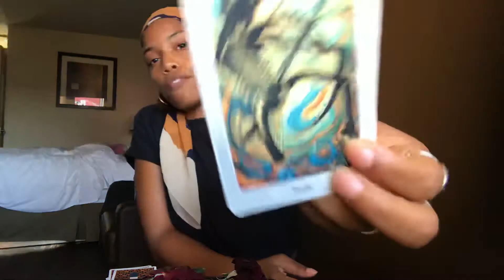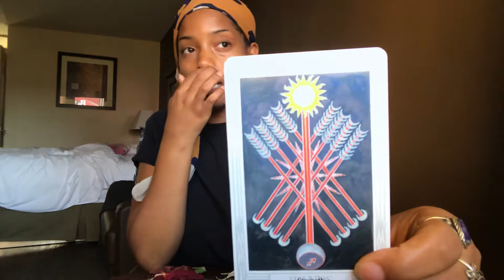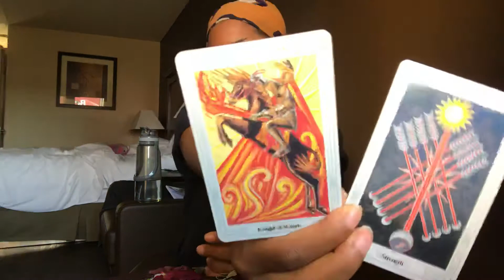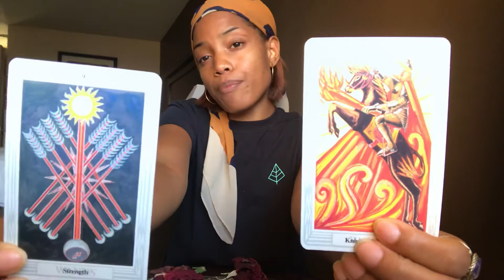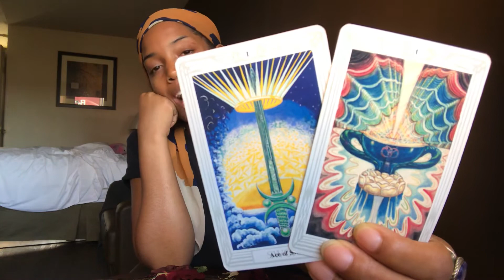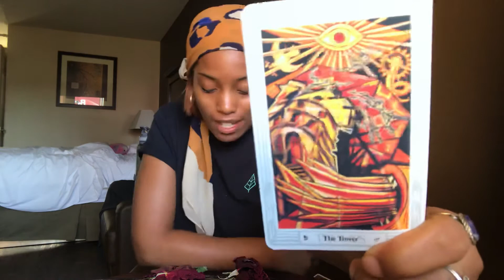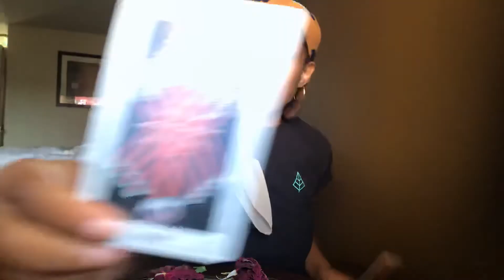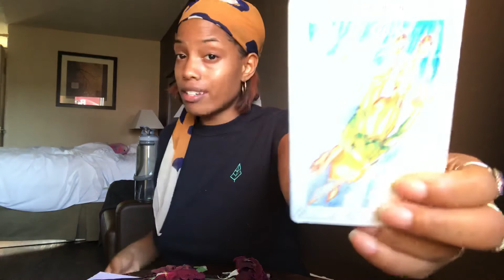TAURUS ♉️: *REQUESTED* You’ve Transformed & UR Moving On!